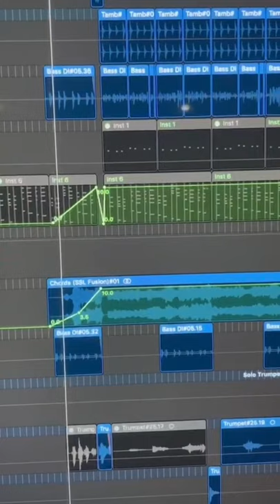How We Made “LOST” featuring Loyle Carner, Kojey Radical & JNR WIlliams